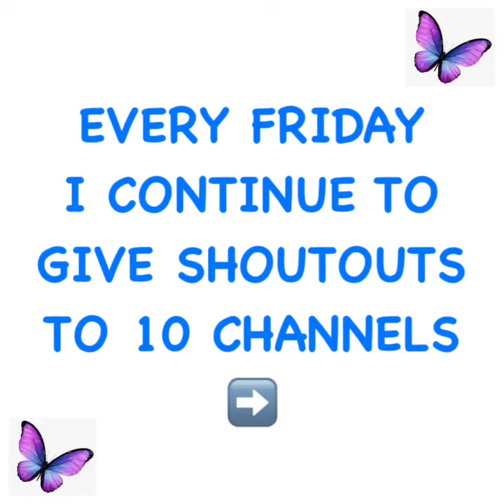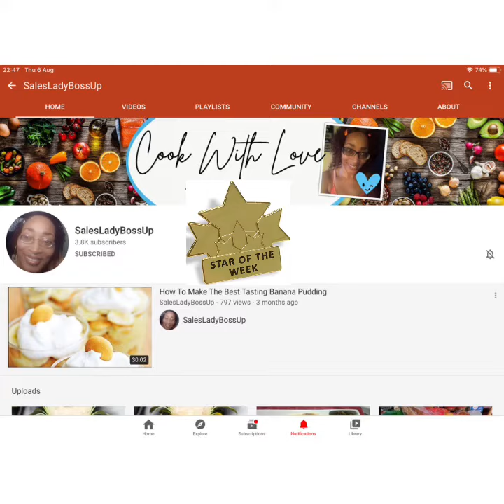SMALL YOUTUBER SUPPORT | MIXER No.6 | CALLING ALL SMALL YOUTUBERS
WE’RE BACK WITH ANOTHER SUPPORT & SHOUTOUT VIDEO💃🏻💃🏻💃🏻

There are so many of you that have been so supportive and inspired my YouTube journey that each week has been so difficult to only choose 10. But please bare with me because your chance to win is definitely coming as long as you remain active.

REMEMBER THE ETIQUETTE ❣️
*NO SUB4SUB allowed on this Platform!
*Use this symbol 💜 to show love to someone’s channel.

CONGRATULATIONS TO TODAYS WINNERS ⤵️

Let’s keep being as beautiful and sunny as the GLOWING 🌞